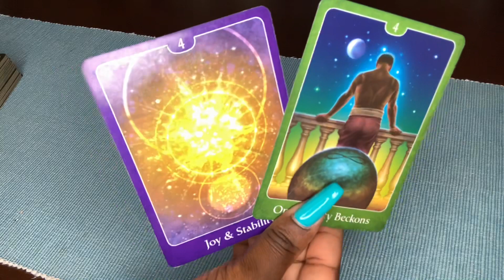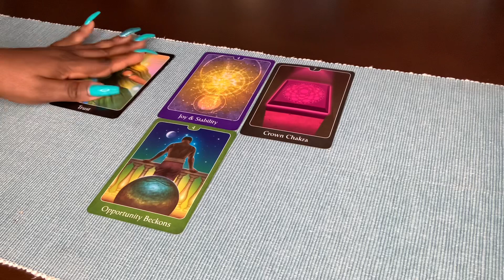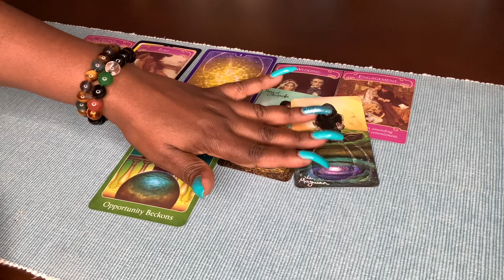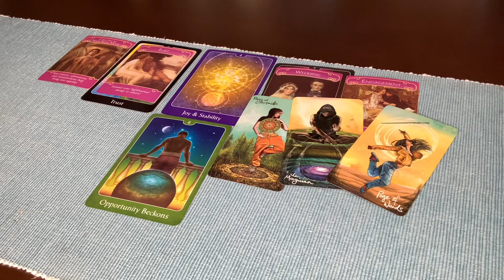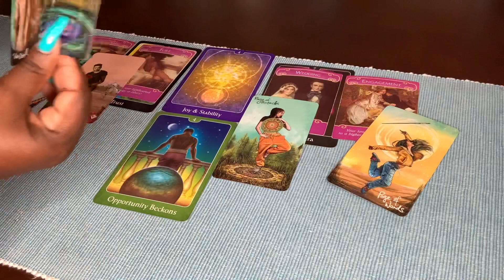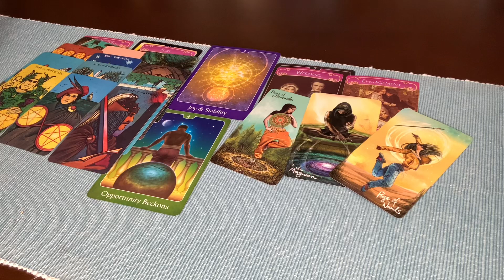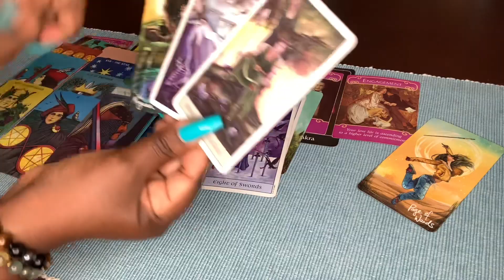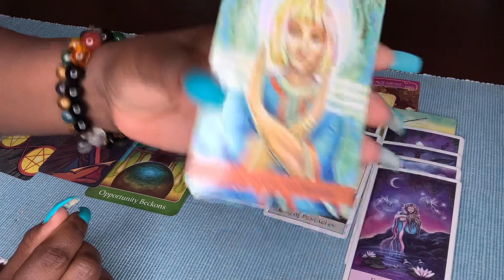TAROT LIBRA ♎️ | WOW! I WASN’T GOING TO POST THIS... BUT THERE’S SOMETHING YOU NEED TO KNOW NOW!!😈